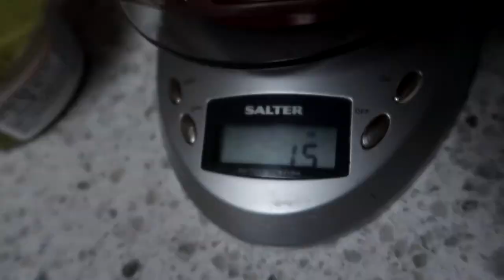BUILDING YOUR BACK UP | THE BEST WORKOUT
Back at it again with the best workout for your back. Building it ground up I target the back at a variety of angles through deep stretches and contractions.

Give it a try and let me know what you think!

A1) Reverse Grip Row: 5 Sets | 8-20 Reps
B1) Single Arm Row: 4 Sets | 10 Reps
B2) SUPER SET Reverse Grip Single Arm DB Row: 10 Reps
C1) Machine Lat Pull Down: 4 Sets | 8-12 Reps
D1) Wide Lat Pull Down: 8 Sets | 20, 15, 12, 10, 8, 8, 8, 8 Reps